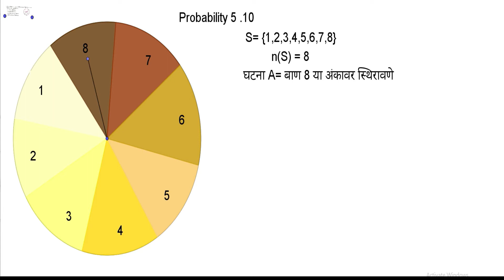संभाव्यता 5 10 1संभाव्यता 5 .10 GEOGEBRA EDUCREATORBUDDY PROBABILITY probability 5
Competitive Guru, Gk Tricks, Maths tricks, English grammar tricks, Marathi grammar tricks, Gk in marathi, Current affairs tricks